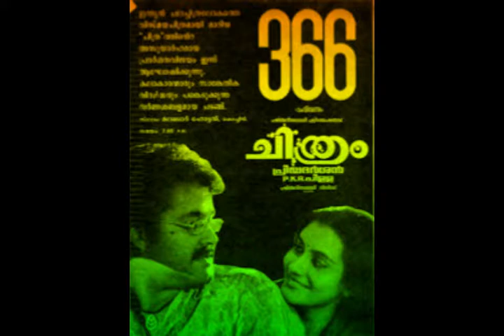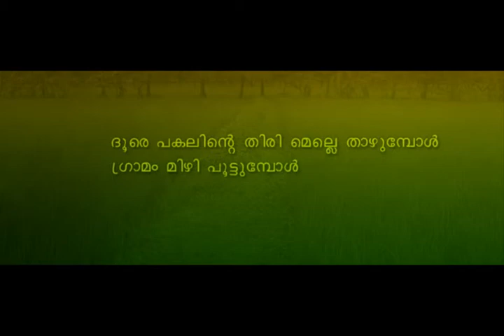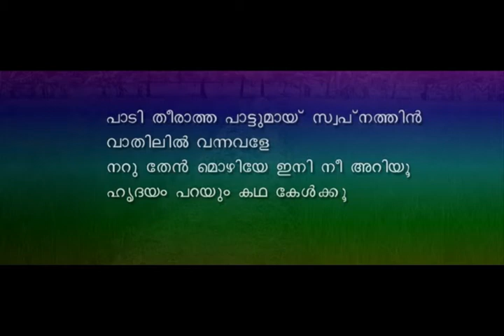malayalam new voice song Paadam Pootha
MALAYALAM MOVIE CHITHRAM SONG NEW VOICE